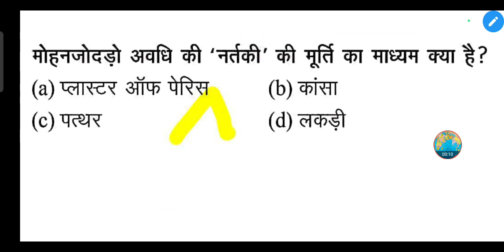मोहनजोदड़ो अवधि की 'नर्तकी' की मूर्ति का माध्यम क्या है?